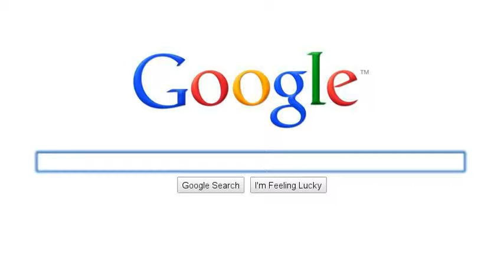NBA heroes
see some of the best NBA players ever